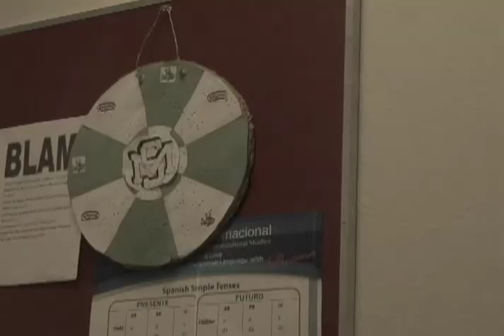Mr. Schmidbauer - Most Interesting Man 2